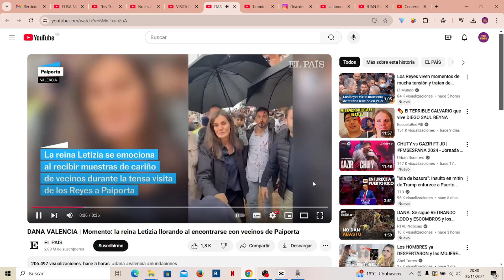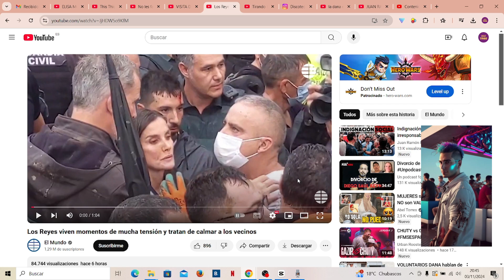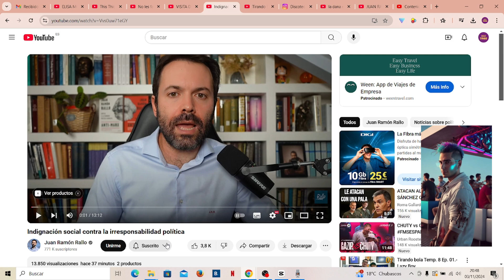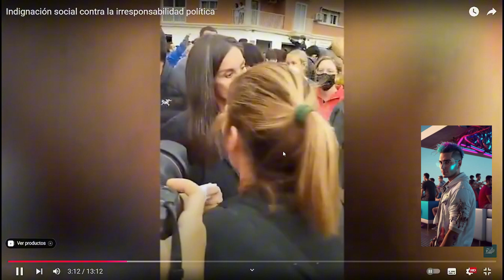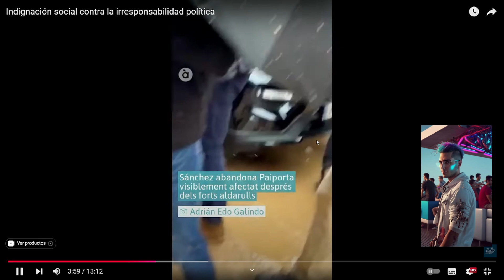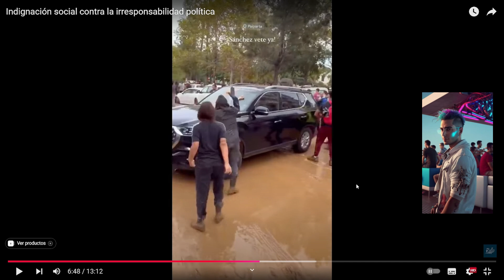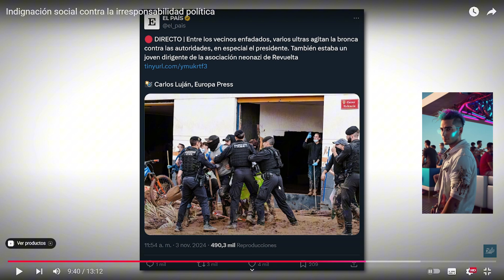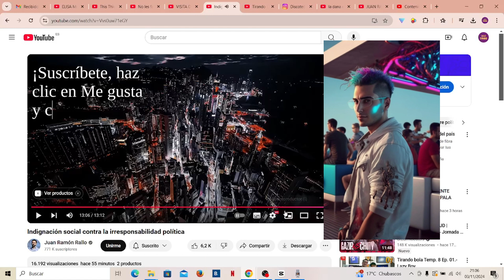DANA VALENCIA | Los Reyes Y Pedro Sánchez llegan a Valencia - TODO TERMINA MAL